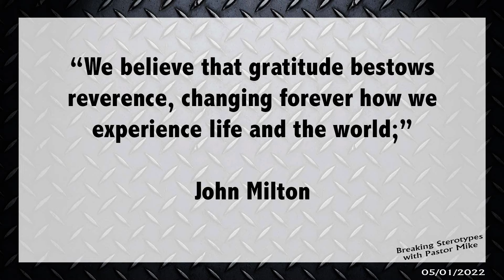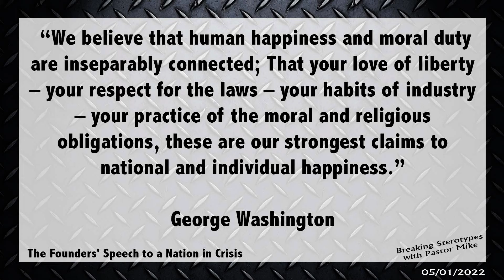05.01.2022 Breaking Stereotypes- John Milton & George Washington